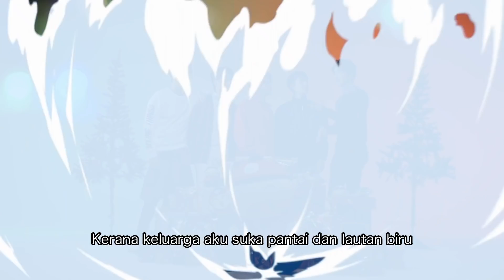Taokaenoi x SBFIVE Episode 10 (Malay subtitle)